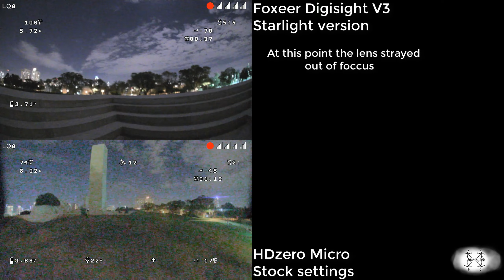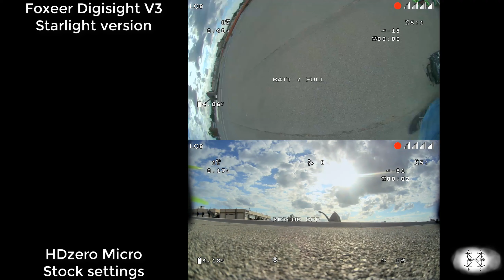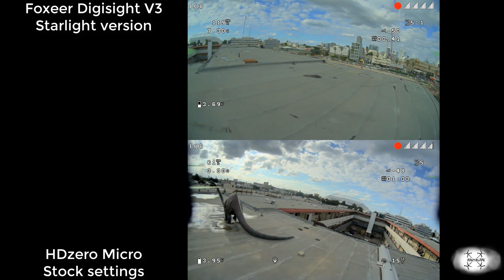Foxeer Digisight V3 vs HDzero Micro vs DJI Nebula Pro - A White City And A Dinosaur | MetalFPV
Here it is : the full test of the digisight v3 (first batch) in day and night flights compared to both HDzero Micro and DJI.
Credits to Ran for the DJI footage !

Anytime soon I'll get the digisight v3 second batch and we'll see how much better it can get.